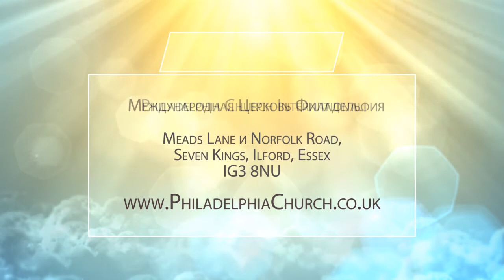ПУСТЬ НАРОД ВЫХОДИТ И СОБИРАЕТ ЕЖЕДНЕВНО. Церковь «Филадельфия» 18.10.2020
Народ Божий 400 лет находился в рабстве в Египте. Он имел навыки и опыт, которые сформировались у него за время нахождения в рабстве. Люди приспосабливались к той жизни, которая была на тот момент. Все, чтобы было необходимо в тех условиях, чтобы выжить. Бог чудесным образом вывел народ из Египта, и люди были безмерно счастливы. Но по мере передвижения народа по пустыни в Землю Обетованную начались испытания и проверки, которые допустил Сам Господь. Здесь не нужны оказались навыки, которые люди приобрели в Египте. Чтобы жить в пустыне необходимо соблюдать совершенно другие правила и законы. А их устанавливает уже Сам Господь.